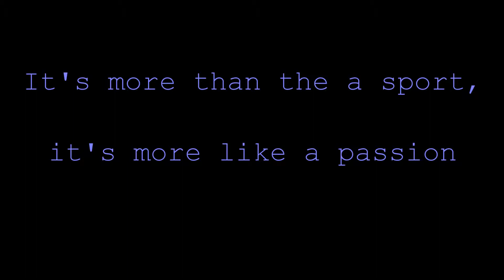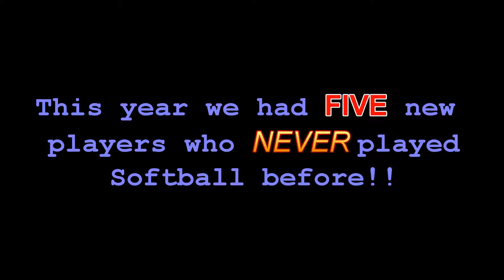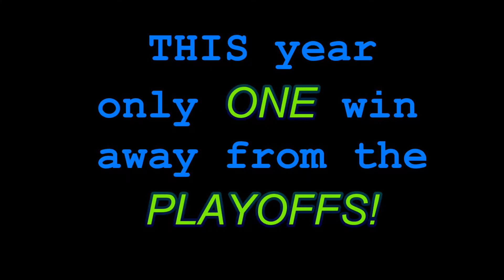2013 Warrior Softball Highlights